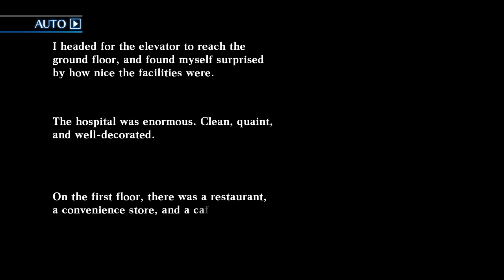Death end reQuest Part 27 Lucils Ending